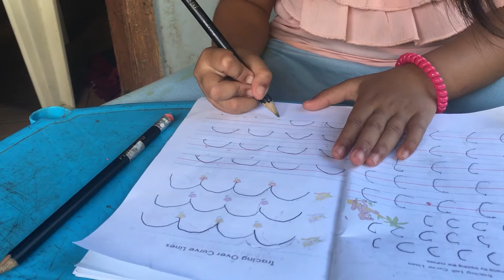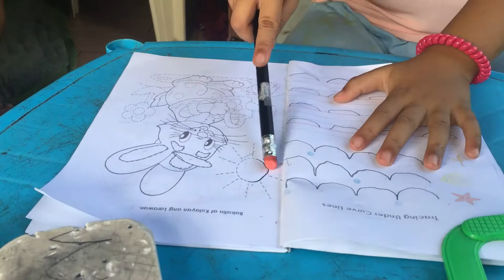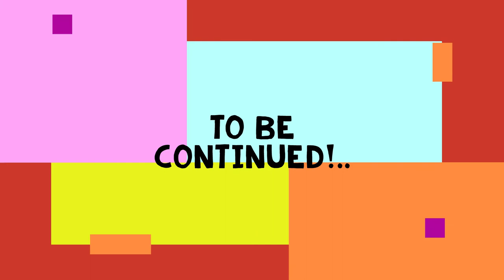Module Time Ate Zia Part 3